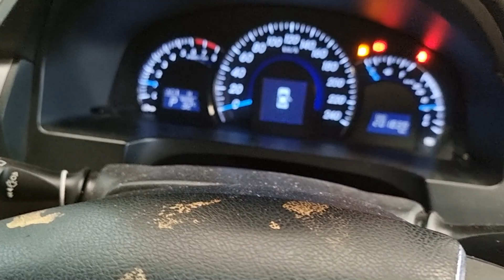มายก๊อต Toyota Camry ถูกลงเกือบ 1 ล้านบาท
สนใจรถติดต่อทีมงาน (แบงค์ สามเหลี่ยมออโต้)
แอดไลน์ทีมงาน Line : 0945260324

หรือสายตรงทีมงาน

🚗 สามเหลี่ยมออโต้ รถสวยถูกใจ ไกลแค่ไหนก็คุ้ม
"เลือกคุณภาพ เลือกความคุ้มค่า เลือกสามเหลี่ยมออโต้"
สามเหลี่ยมออโต้ ขอนแก่น เต็นท์รถมือสองสภาพดีเยี่ยม
✅ ไม่เคยประสบอุบัติเหตุชนหนัก-พลิกคว่ำ
✅ ไม่เคยไฟไหม้
✅ ถ้าเจอเรายินดีคืนเงินทันที
✅ ดูแลหลังการขาย 24 ชม. ทั่วประเทศ